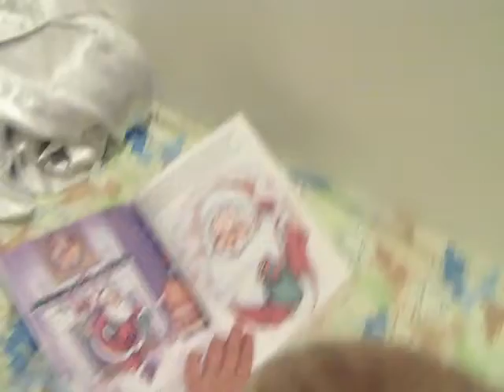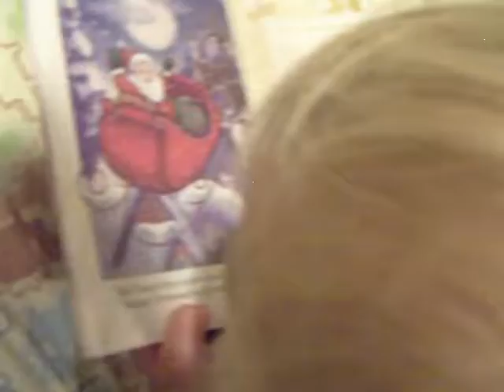Cash Boxing & Ace Reading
Cash Hart Boxing at 2 1/2 months while brother Ace reading "Twas the Night Before Christmas" to himself in bed.